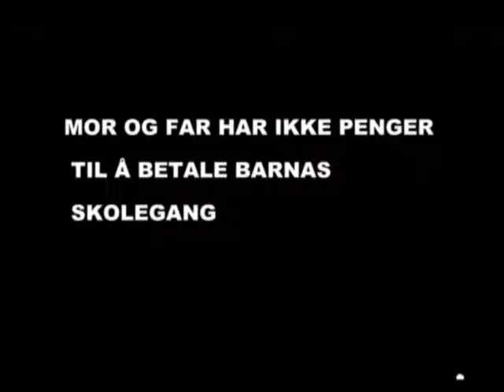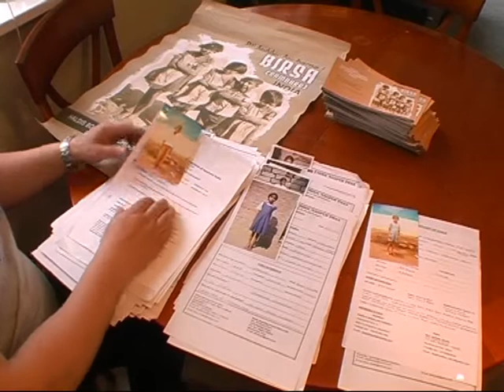Umred Joy Care Senter INDIA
I 2007 startet mine svigerforeldre, sammen med faddere fra Norge et barnearbeid i India.
I oppstarten ble tjenesten oppkalt etter min mor Haldis. (Haldis Children Home)
I 2016 åpnet vi vårt eget bygg i byen Umred, og startet med undervisning til fattige barn som bor i slummen. I dag har vi 3 skoler fordelt rundt Umred.